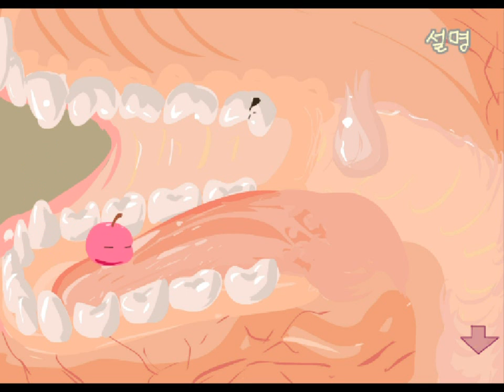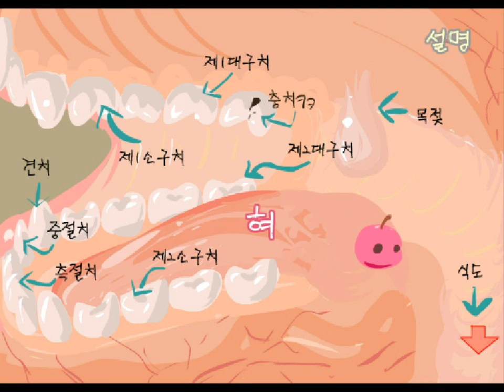더빙걸 플래시게임 몸속탈출